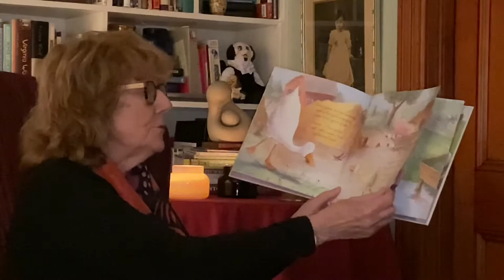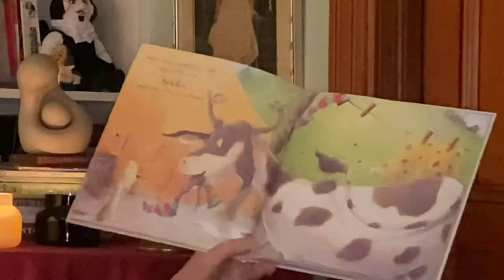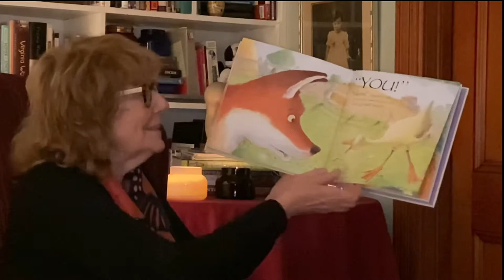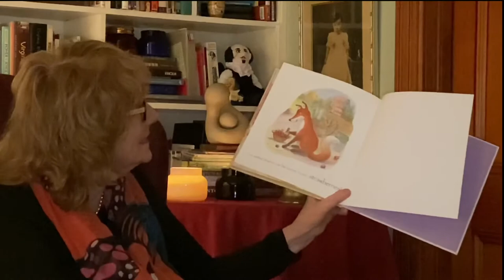Virtual Story Time vol 306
Ann DiPietro: Food to Love